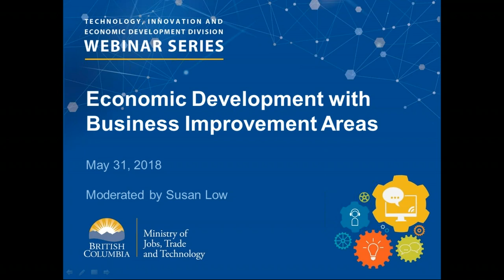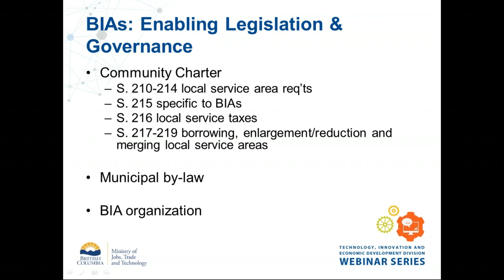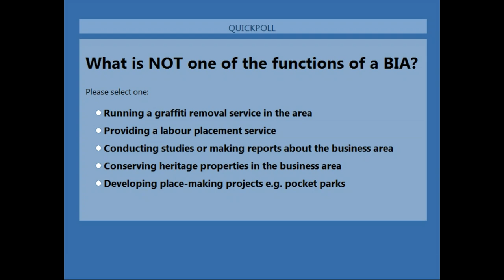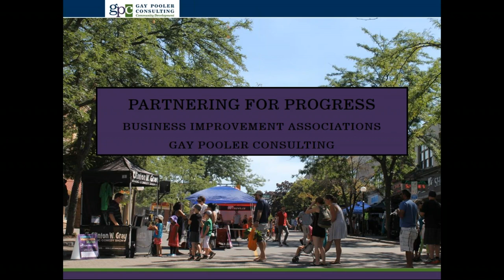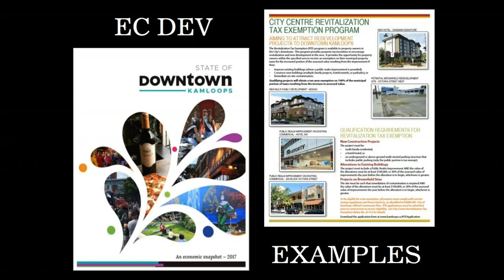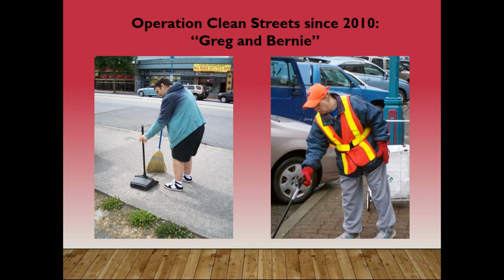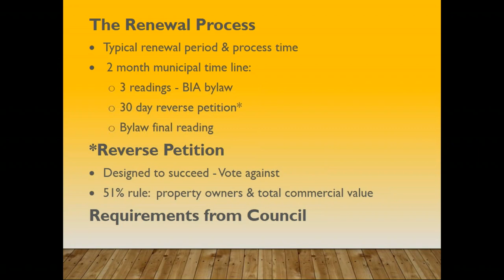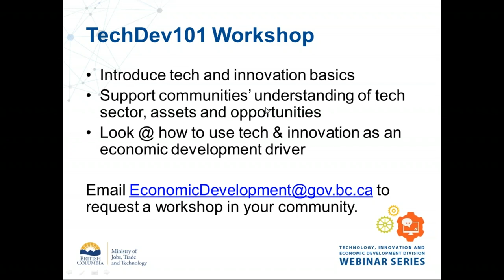Economic Development with Business Improvement Associations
Originally broadcast on May 31, 2018

Under the Community Charter, a business community within a defined geographic area can request to be designated as a “Business Improvement Area” (BIA) by its municipal council. The BIA accesses funding through a levy on the commercial properties in the area , and can use those funds to improve and beautify the Area, attract customers, and run business retention & attraction programs. BIAs are valued partners in local economic development.
Join us to discover whether a BIA is a fit for your community, find out how to get started, learn how to support good relationships between BIAs and other stakeholders, and see how current BIAs enhance economic development for their communities.